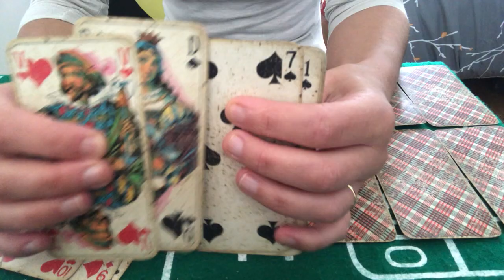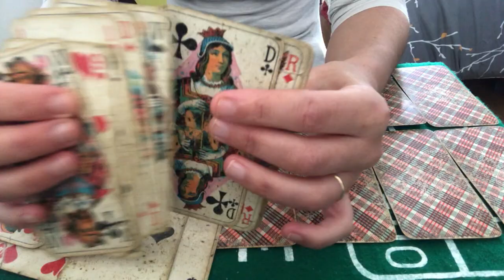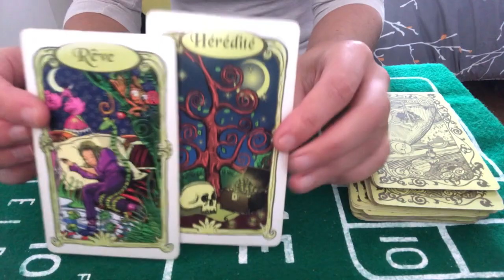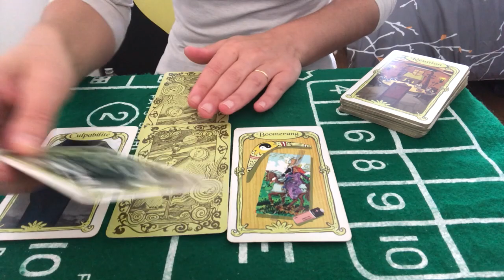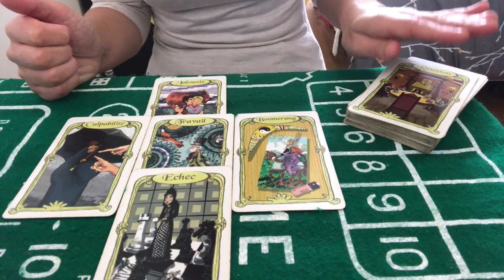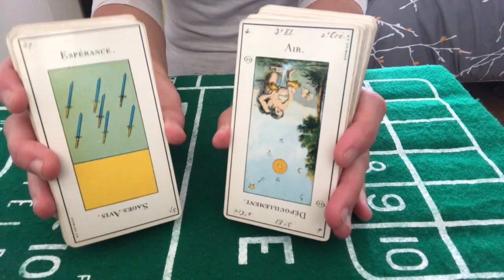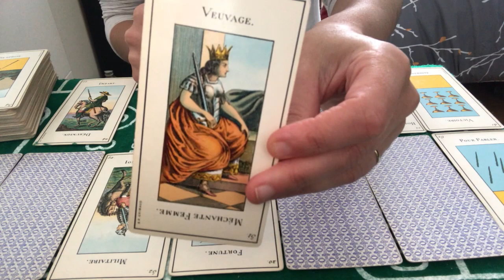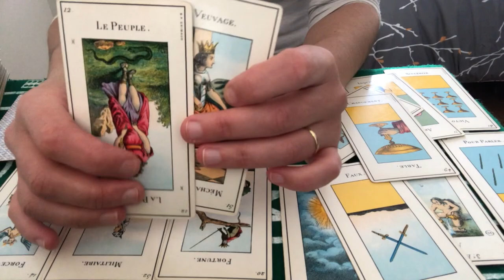TIRAGE DU JOUR 5 OCTOBRE 2020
Cartes du jour 5 octobre 2020